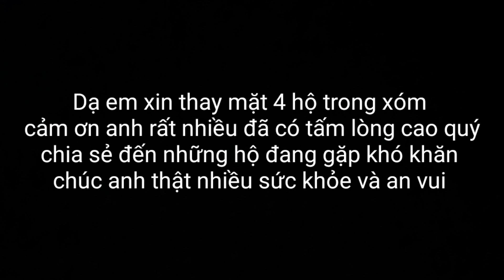cảm ơn anh chí đã hỗ trợ 4 phần quà trong xóm em đang gặp khó khăn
xin chào cả nhà chúc mọi người luôn an vui sức khỏe hôm nay phương rất vui mừng chia sẻ đến cả nhà những clip ý nghĩa về sự quan tâm của anh chí một người Việt kiều đang sinh sống tại Đức khi nghe trong xóm phương có 4 hộ đang gặp khó khăn nên anh chí đã nhờ phương mua lượng thực và rau củ quả để hỗ trợ cho bà con một lần nữa xin thầy mặt cho bà con cảm ơn anh rất nhiều